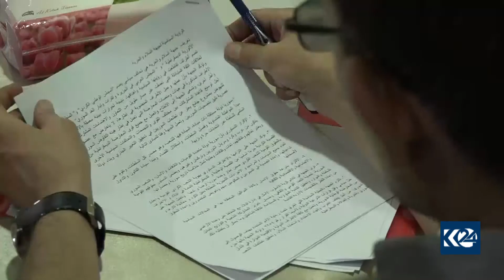Eniya Aştî û Azadiyê hate ragihandin